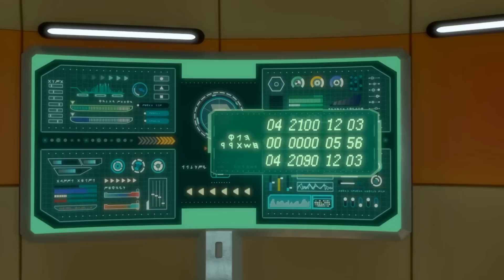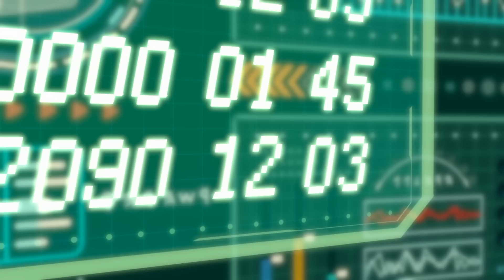Dinocore | Red Super Power Converges, The Flame Of Friendshipr | Superman Dinosaur Transform